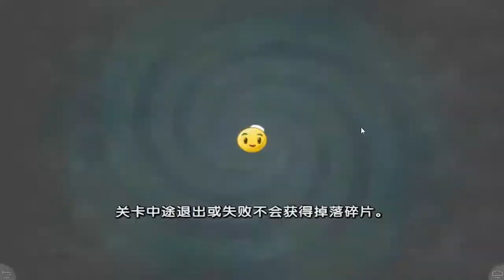Plantas vs Zombies 2: Version China | Futuro Lejano | Día 21 | # 145 | HD